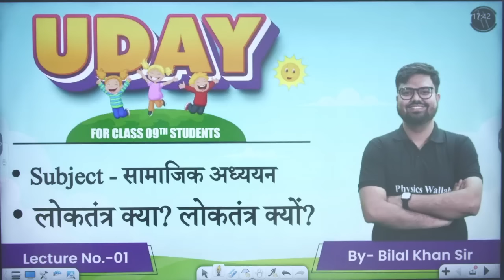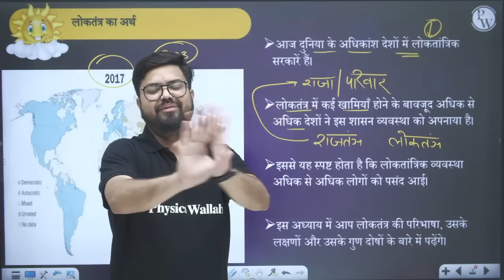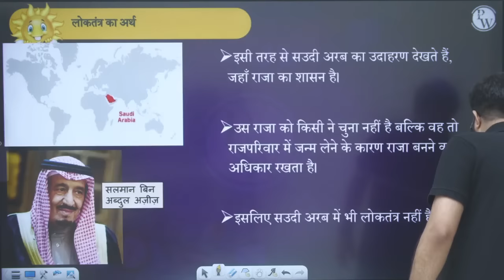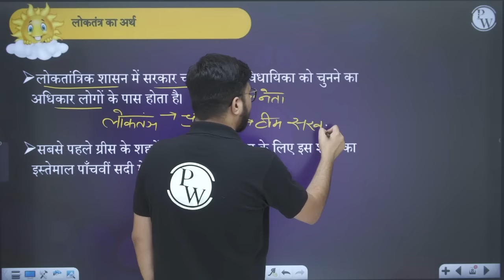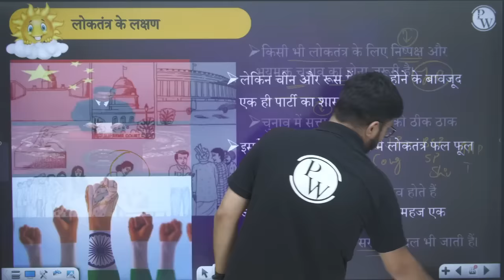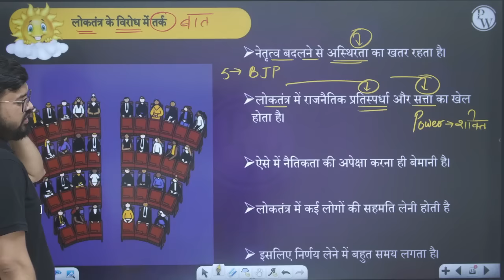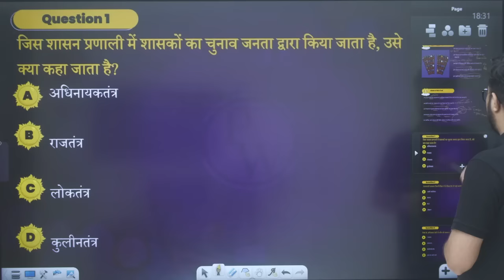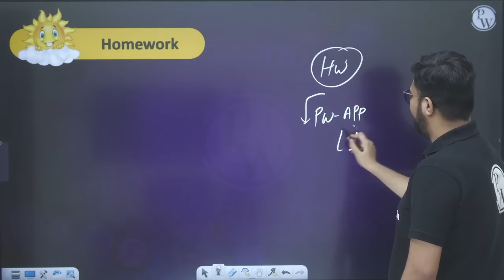लोकतंत्र क्या है 01 | सामाजिक विज्ञान | Class 9 Hindi Medium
Iss video mein hum Loktantra (लोकतंत्र) ko smjenge, jahan hum Loktantra Kya Hai (What is Democracy? ) aur Loktantra Kyon hai (Why Democracy?) par vichar krenge. Video mein hum iss topic ka saransh bhi padhenge.Join UDAY Hindi Batch 2024 aur concept ko samajhne ke saath-saath UP Board exams mein bhi successful banne ke liye taiyaar ho jaiye!
📌PW HINDI SOCIAL MEDIA PROFILES:-